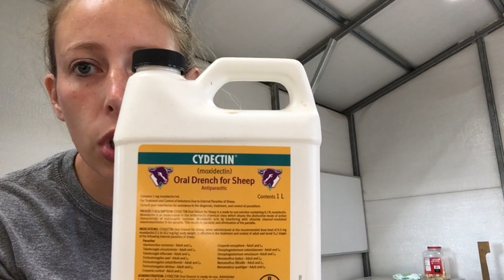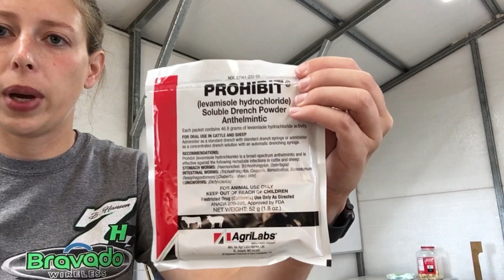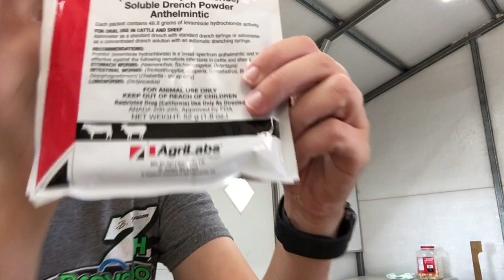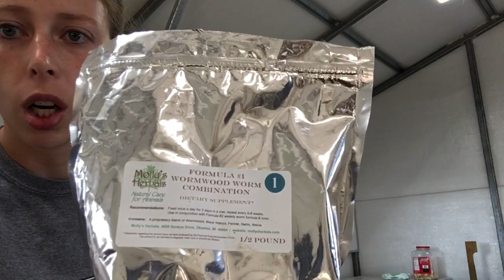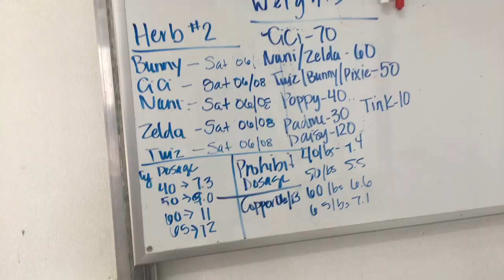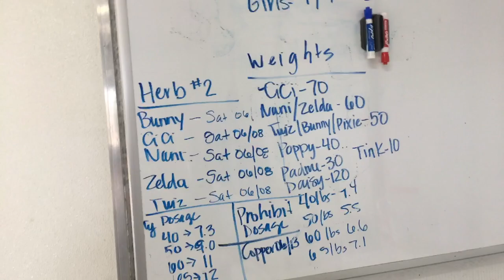How to Worm a Goat! Parasite Management. Homestead vlog! Goat health!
In today's video I explain how we manage parasites in our goats on the homestead. We use the FAMACHA scale, chemical and herbal wormers. I talk about the pros/cons of both and why we manage our goats the way we do! Padme has been given a new hair bow to wear to keep her head out of the fence as well! I talk some about pasture management in summer and winter!

Cydectin (you might find this cheaper some where else but its pricey $70 - $100)

Copper Bolus